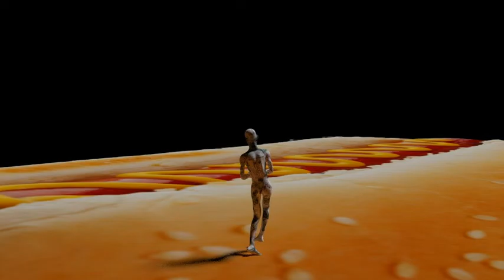Wu Yong the Wizard Promo Video - July 24 X-Wray Gig.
This was a relatively quick vid that I made when I panicked about an imminent gig. The old man is a Makehuman model, who I made to look a bit like the guy on the poster. His texture was "painted on" from the poster in Blender, using texture paint. Then I just went through the list of the Carnegie Mellon motion capture files, and just made him do stuff. All rendered in 720p to save time. The audio is a song called I'm a Vicuna from an impromptu jam a couple of nights earlier, and includes members of the band Celery, plus Duncan.